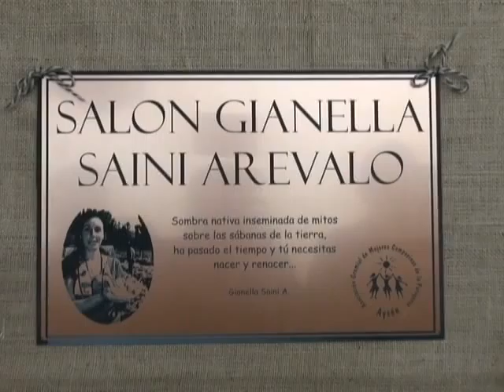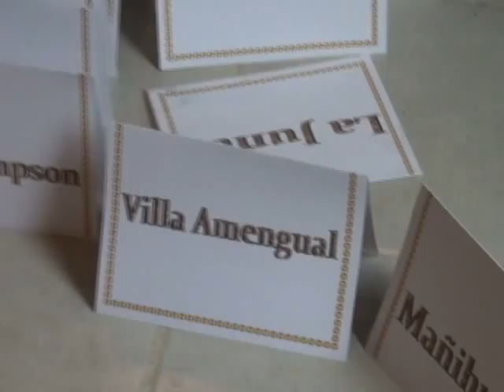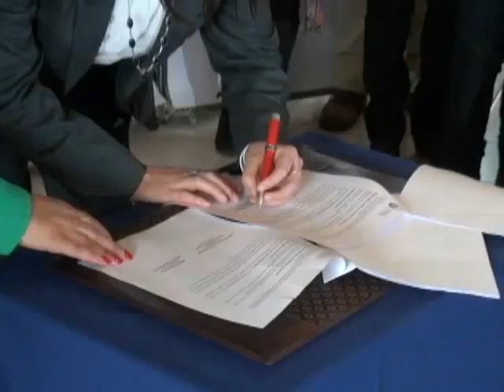Inauguracion Casa Mujer Rural